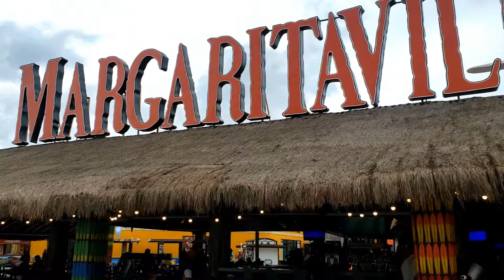Ravon Redd - Get Money, Live Life (PROMO)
"Get Money, Live Life" isn't just a title of a project. It's a way of living. I'll explain a lot more when the project drop in about. Who knows???
Shot by Me & my brother Janard Redd
Instrumental (Prod. by Melks)